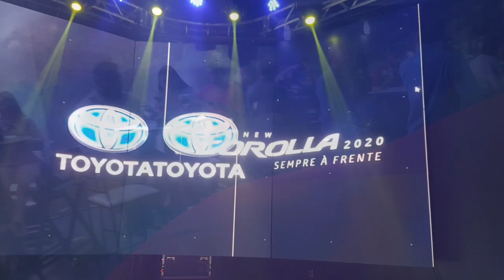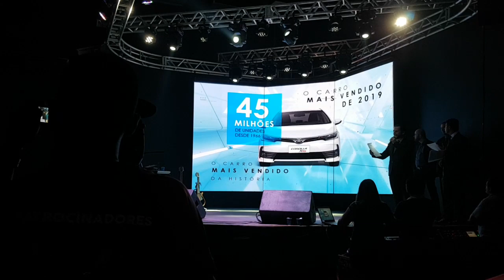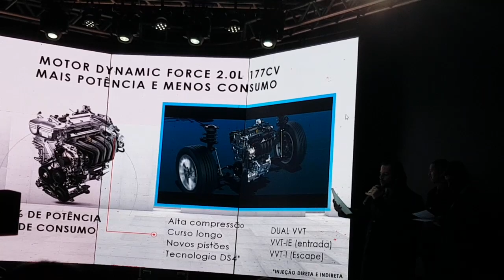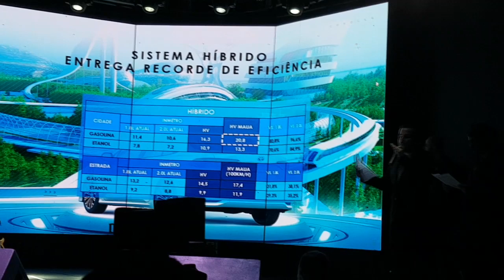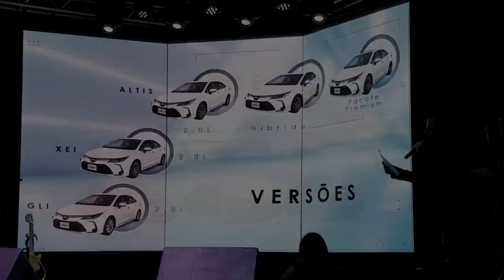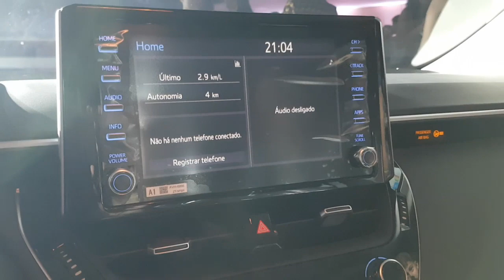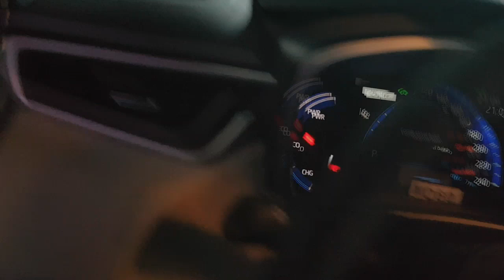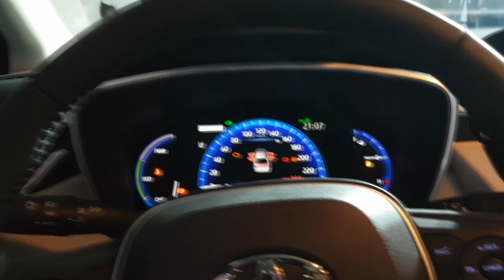EP. 169 // Novo TOYOTA COROLLA 2020 Hibrido = B.D.L. Bastidores do Lançamento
Ele está entre nós! Se é para o Corolla 2020, então já arrepia a voadora no Like!

Participe virtualmente do coquetel de lançamento do Corolla 2020 aqui em Sinop no Mato Grosso!

Parabéns a toda equipe de executivos da Rodobens Automóveis Toyota de Sinop pela primorosa evento que proporcionou aos convidados!

(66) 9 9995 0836 (WhatsApp)

Os vídeos são gravados na Águia Auto Mecânica -ou não rsrsr- localizada em Sinop MT, assim você pode acompanhar aqui no Youtube o melhor conteúdo sobre reparação automotiva em veículos 4x4!